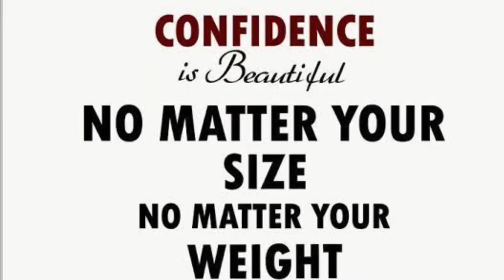POLY PLUS APPAREL PROMO VIDEO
Polybuildapparel (instagram) are bringing the plus size range to empower women all over the world to sustain healthy habits but feel confident during the process.

Plus size range coming soon.